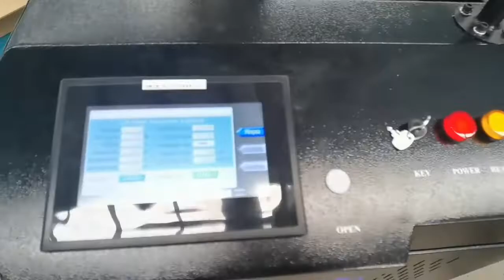ACCTEK new finish fiber optical laser cleaning rust removal 1500w